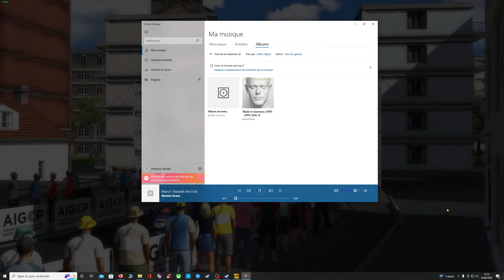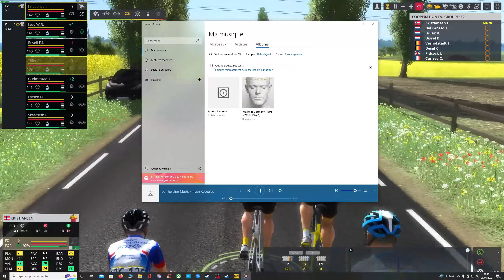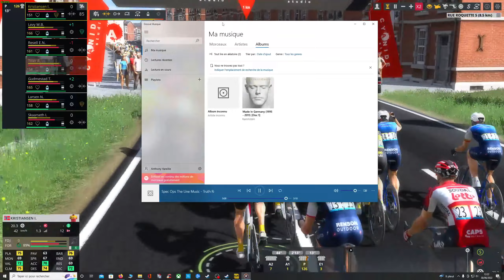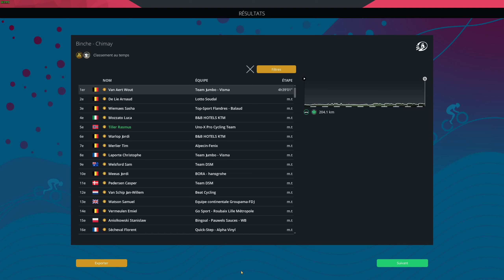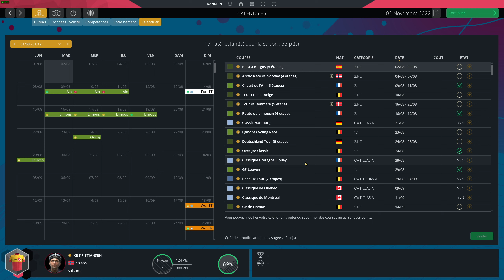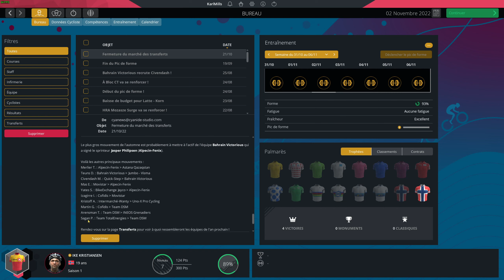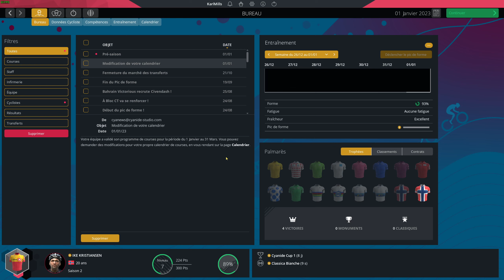Pro Cycling Manager 2022 - Fin de la première saison, la suite promet d'être dingue ! (S1E16)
Suite de la carrière de Ike Kristiansen dans le mode Pro Cyclist de Pro Cycling Manager 2022.

Bon visionnage !